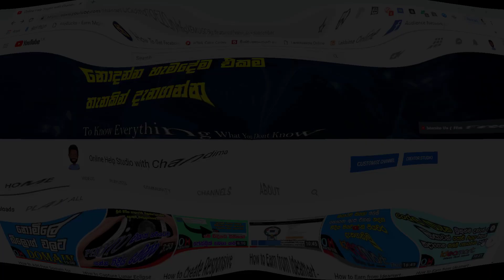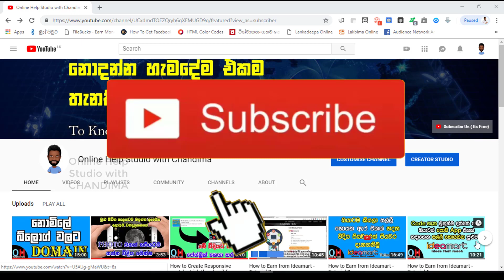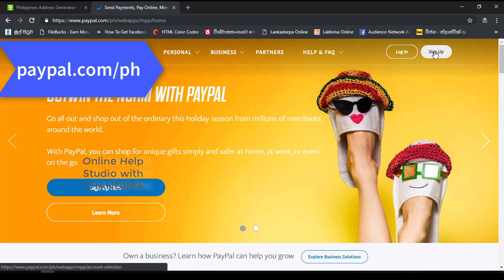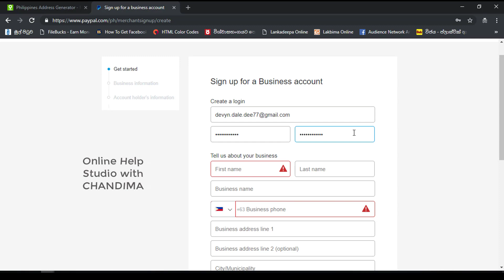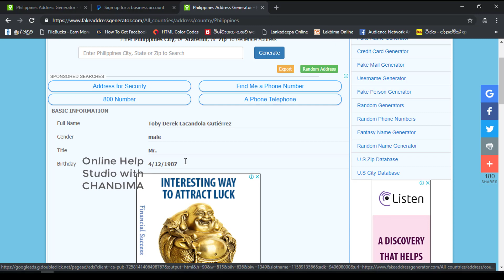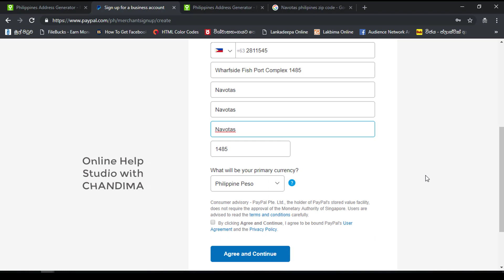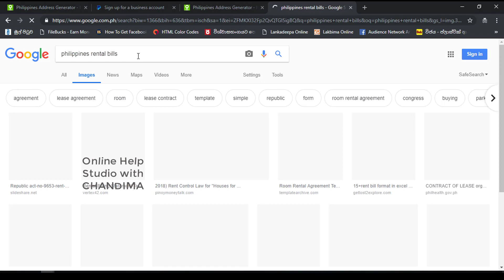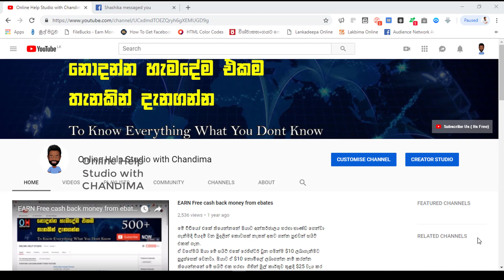How to Create a Money Receive PAYPAL account for Sri Lankans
This video helps you to create unlimited money receive Paypal Account as a Sri Lankan.
This the original ©Online Help Studio Channel videos
This video will help you to create youtube adsense account as a Sri lankan, Follow the steps and find the way to earn from youtube.